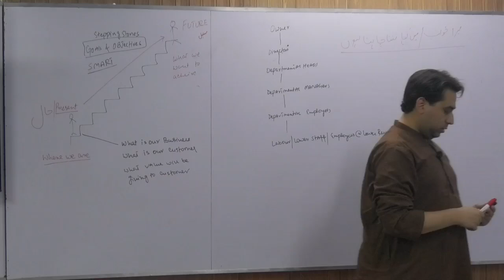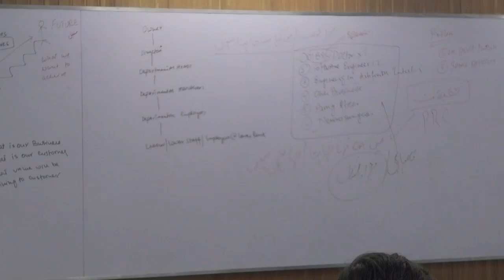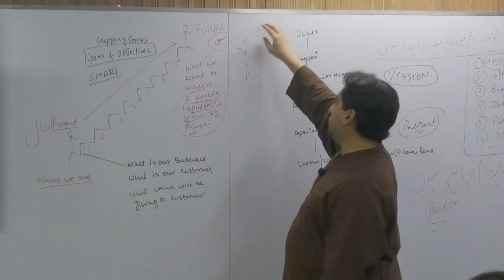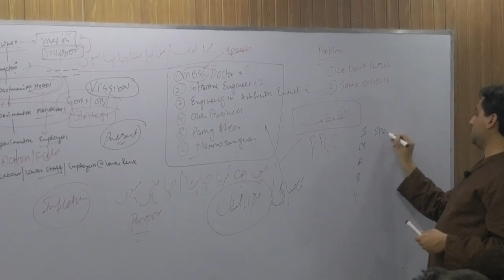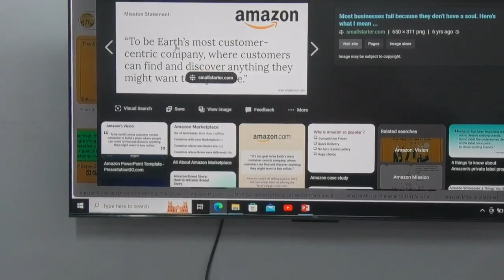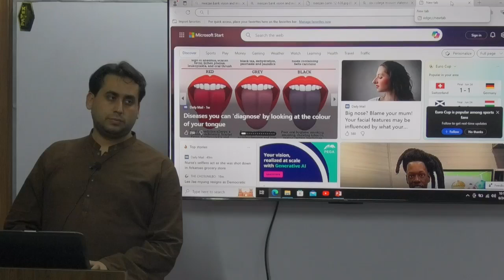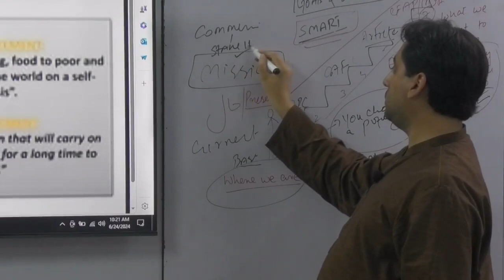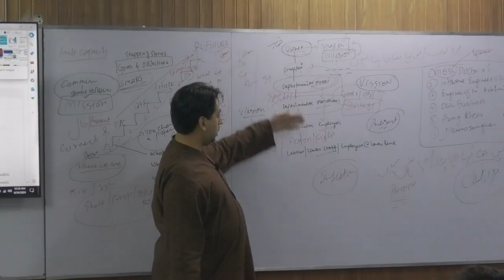Mission Vision Goals and Objectives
Mission Vission Goals and Objectives